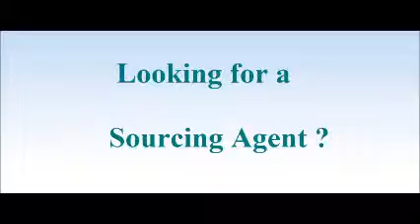Sourcing Agent in Poltava